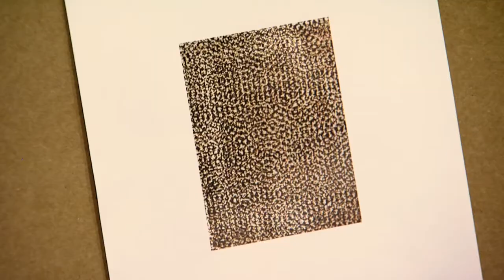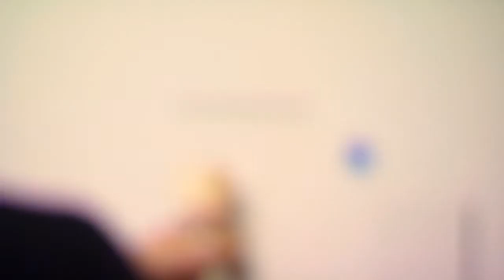Installation of Marco Breuer: Line of Sight, de Young 2011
Marco Breuer is one of the most innovative contemporary artists working in photography today. He is well known for using an extensive range of processes to extract abstract and visually compelling images from photographic materials. Line of Sight comprises a selection of photographs made by Breuer and placed in dialogue with objects from the de Young’s permanent collection.

Selected and installed by the artist in a compressed time period of 48 hours, Breuer sets up a dynamic exchange between the works of art, the collecting practices of the institution, and the viewing habits of museum visitors. The single-gallery exhibition is part of the Collection Connections program of Cultural Encounters.

Marco Breuer: Line of Sight
de Young Museum
April 2-October 2, 2011